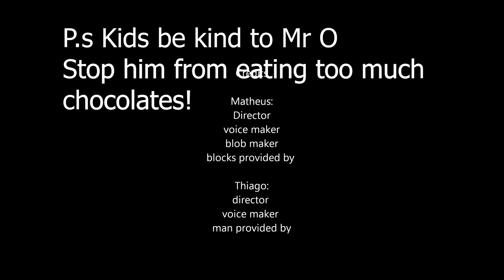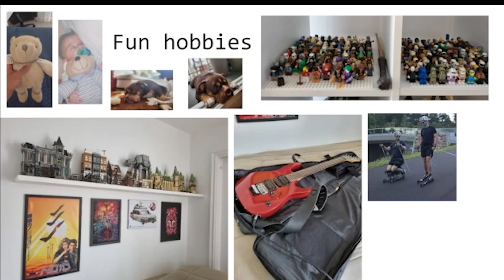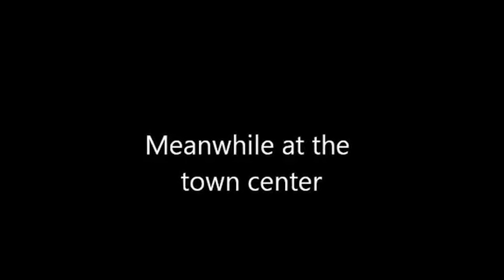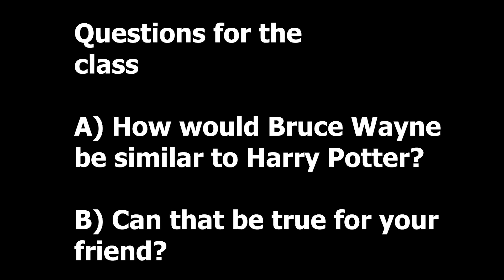Chadwick _ Mr Odoi - Thiagos stopmotion story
A little lesson made for an old firend...